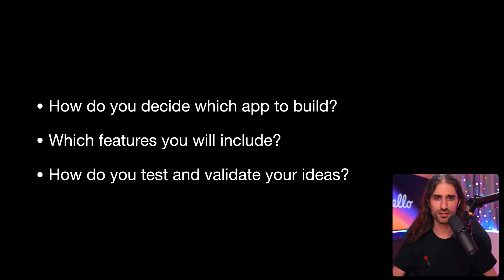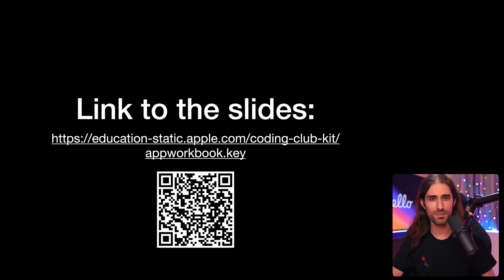3-minute intro to Apple’s official method to design an iOS app 📱